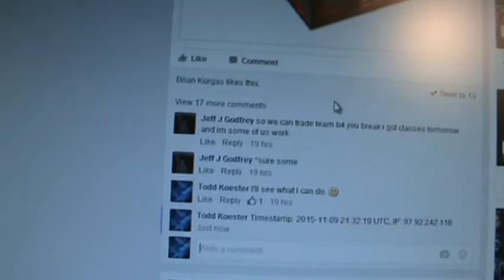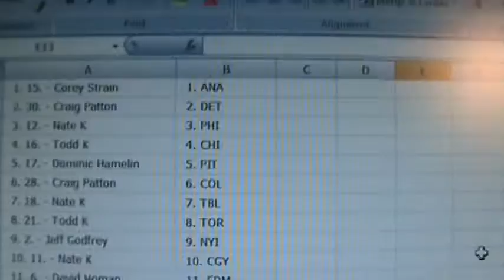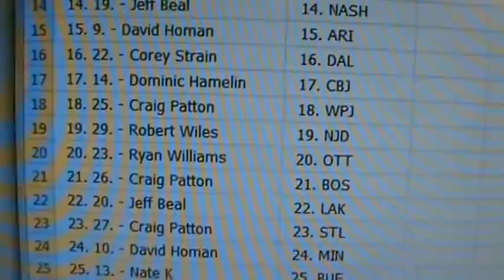Break #88 - Team Random Teams